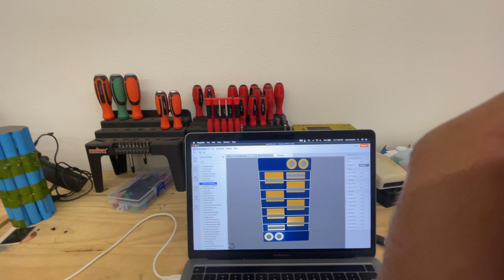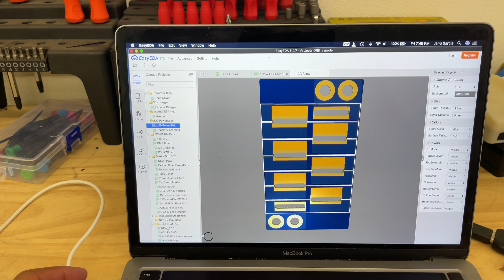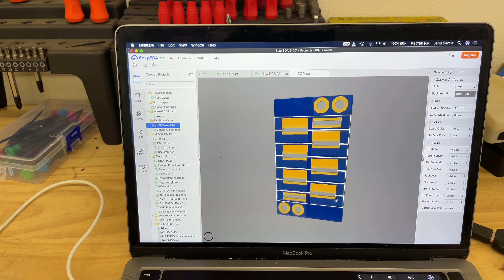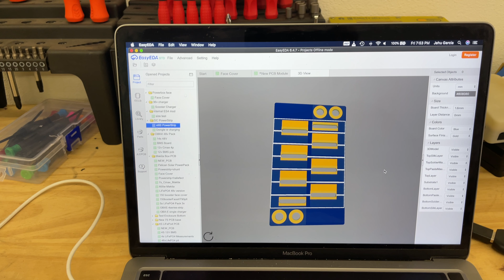Help me Design a pack using 50C LIPO cells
Share your design advice with me down on the comments.

FAQ:
4) Where Can I buy Solar Panels?   Flexible
7) Why not use Supercapacitors?